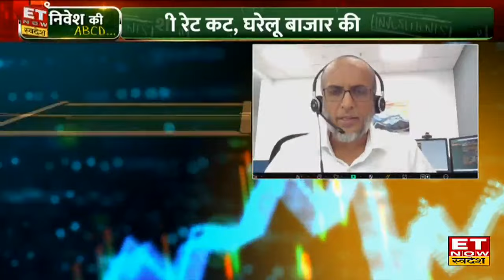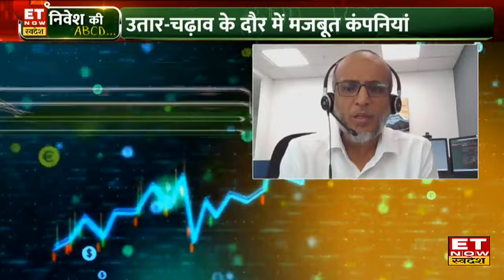बाजार के उतार-चढ़ाव के बीच Portfolio को कैसे करें अपडेट? जानिए बाजार के दिग्गज Taher Badshah से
Invesco Mutual Fund के Taher Badshah ने आज ET Now Swadesh से खास बातचीत में निवेश को लेकर खास चर्चा की। साथ ही उन्होंने Investment Tips पर अपना नजरिया दिया। देखिए पूरी बातचीत।
मिड, स्मॉलकैप में तेजी हुई खत्म?
विदेशी रेट कट, घरेलू बाजार की चाल
किन सेक्टर्स में ग्रोथ की रफ्तार